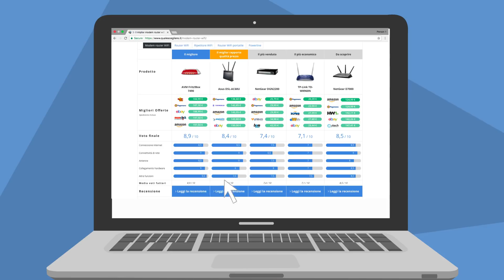Dante & il suo nuovo modem router wifi FRITZ!Box 7490 | QualeScegliere.it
In questo video analizziamo il modem router wifi AVM Fritz!Box 7490, un modello di fascia alta che offre tantissime funzioni adatte sia all’ambiente domestico che a quello lavorativo. Consultate la nostra recensione completa se volete scoprire tutte le caratteristiche di questo modello.

Avete dubbi, domande, richieste per un prossimo video? Lasciateci un commento! Grazie per averci seguiti, alla prossima!